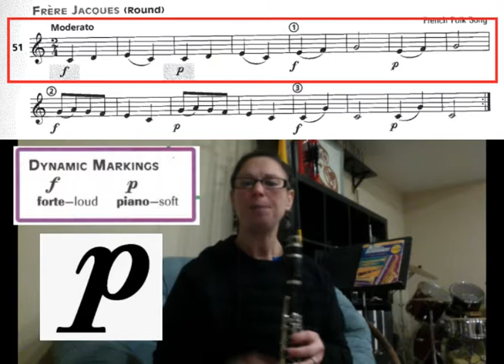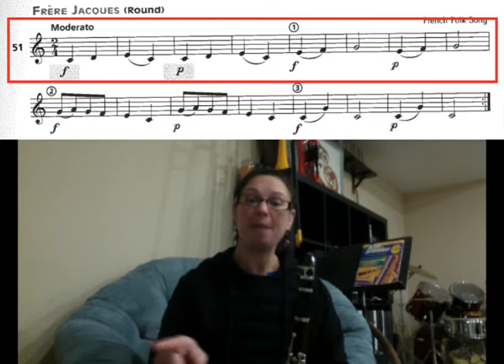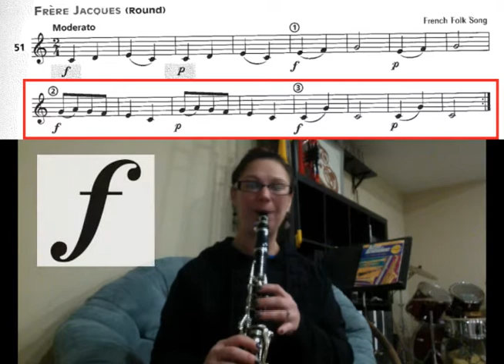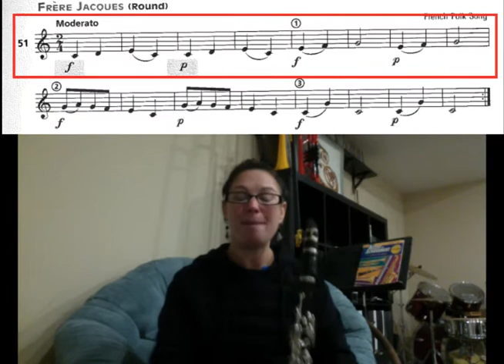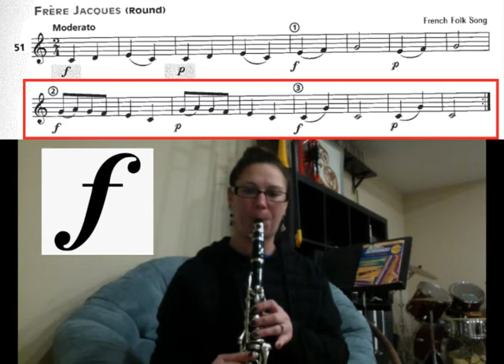Clarinet #51- Frere Jacques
#51 Frere Jacques
Accent on Achievement
Clarinet